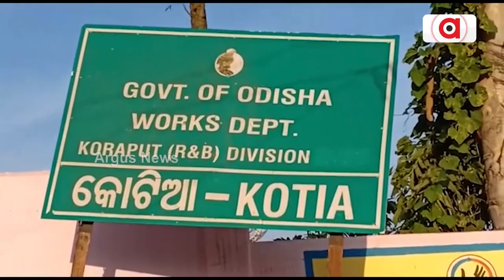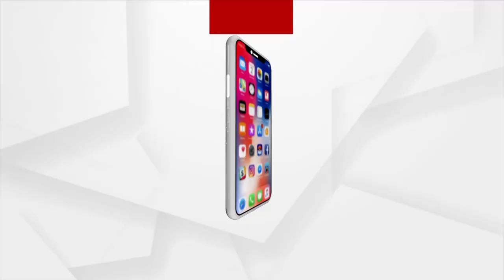Union minister Dharmendra Pradhan's Kotia Visit: Asks Andhra Pradesh To 'Go Back'